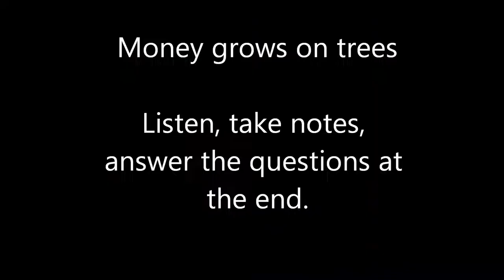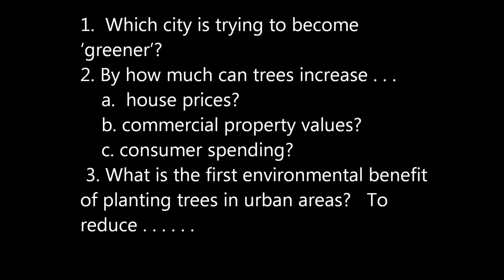Money grows on Trees: Academic English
Although money doesn't atually grow on trees, they can increase property values, as well as improve the city centre environment.